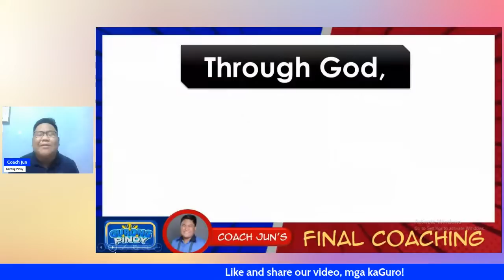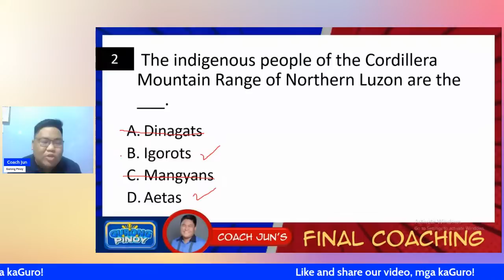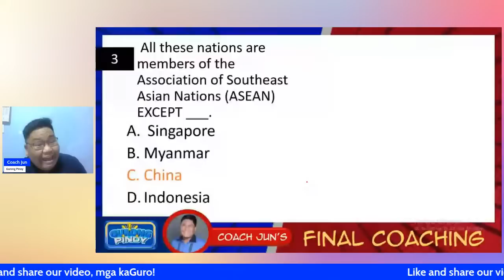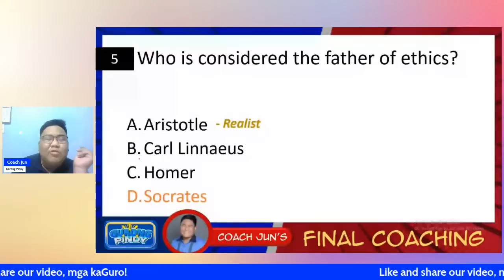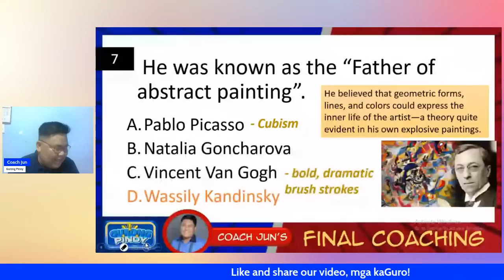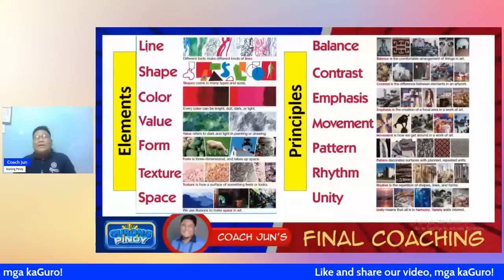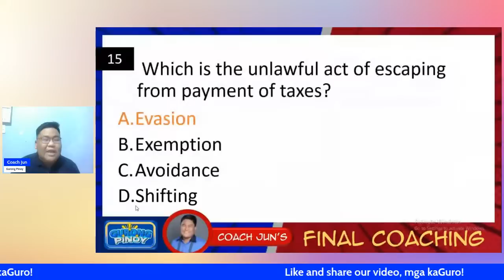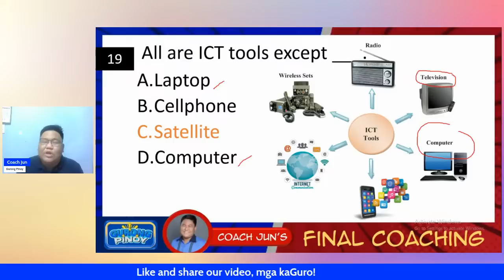Final Coaching 2 Discussion for LET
This is a discussion of final coaching items in preparation for the LET. To watch all the full-length videos and download our materials, be a member of Team Skinner.